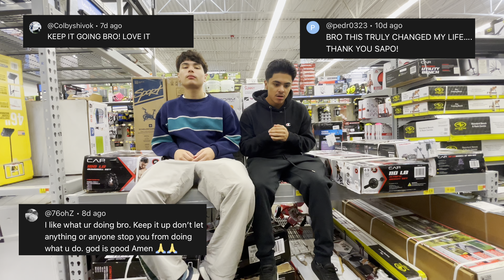Saving Souls For The Kingdom Of GOD!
TURN AWAY FROM THIS WORLD, REPENT AND TURN TO GOD